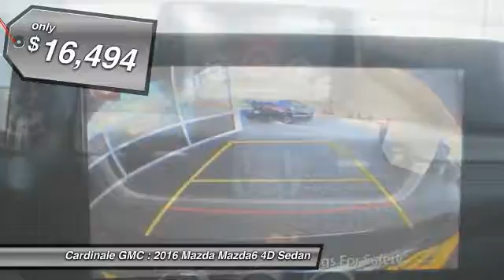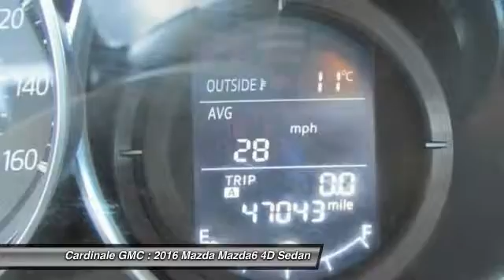2016 Mazda Mazda6 Seaside CA UR26214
Cardinale GMC
2 Heitzinger Plaza

RARE HARD TO FIND. HURRY!!!, CLEAN CARFAX, ONE OWNER, RED TAG SALE!! HURRY. , and SERVICE RECORDS AVAILABLE. Call ASAP! Are you looking for an used vehicle that is in incredible condition? Well, with this beautiful 2016 Mazda Mazda6, you are going to get it.. Want to save some money? Get the NEW look for the used price on this one owner vehicle. Previous owner purchased it brand new and it still looks like the day it rolled off the lot! Vehicle price and availability are subject to change without notice.